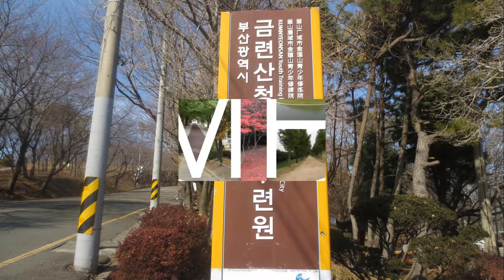금련산 청소년 수련원(국내여행|여행추천|부산수련원|부산청소년수련원| 부산여행)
부산 청소년 수련원인 금련산 청소년 수련원 입니다

황령산 봉수대 가는 길에 있으며 1박2일 시즌2 당시

부산에서 촬영한 우정특집때 숙소로 나왔습니다

*폰트 : 배달의 민족 주아체